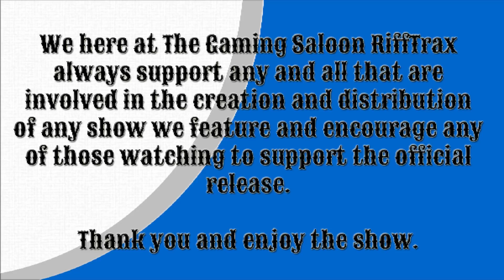Disappearing Dangers || TGSR Season 9 Episode 16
Magic invisible people and dumb double finishers!!!